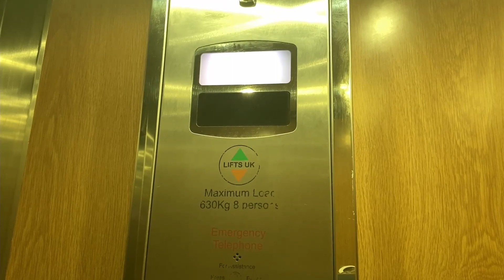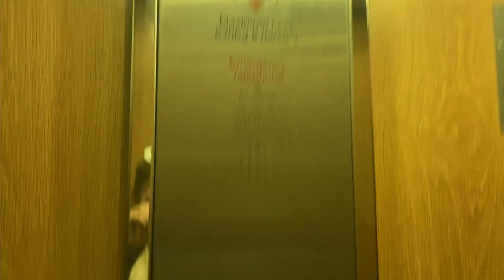Short Video: 2000's Stannah Lift [Ins. Lifts UK] | Mount Stewart Restaurant [Mermaid Quay, Cardiff]